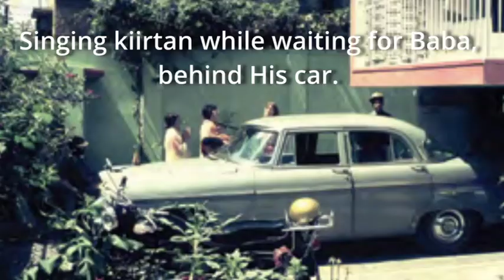Jinaneshvar Double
Initiated 1973 in Perth, Western Australia, it was not until 1980 before he met Baba. Jinaneshvar spent three months with Baba and described same of his memorable moments including one humorous incident with the dadas allowed to go with Baba on field walk, but didn’t turn up and Baba's reaction. Jinaneshvar has trouble telling Baba what the weather was like in Australia. At one point Baba puts His hand behind Jinaneshvaraji's neck, giving him a profound experience. While about 10 margiis are waiting for Baba, He sends incredible energy to them, which included Jinaneshvar. The music store experience! The inspection drama! Jineneshvarji sees Baba’s private office and takes photos of it. Jinaneshvar takes detailed notes of Baba's conversations with workers and margiis and publishes them in a book call Walking with the Master (Obtainable from the link below). Baba encourages him to take notes for the benefits of ”others to come”. Baba asked “Are you writing it all down?”  Baba comes in a dream to tell him how to do an unusual asana for his serious health issue.